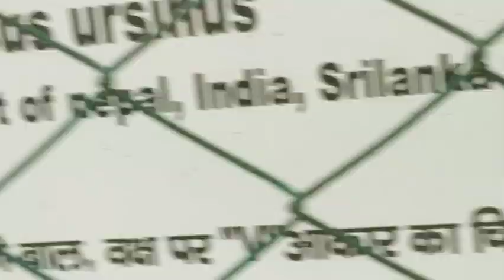EXPLORING KANPUR ZOO(After 15 years old)😱 कानपुर चिड़ियाघर की सैर-सपाट l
ragini kanojia
ragini kanojia
kanojia video
kanojia videos